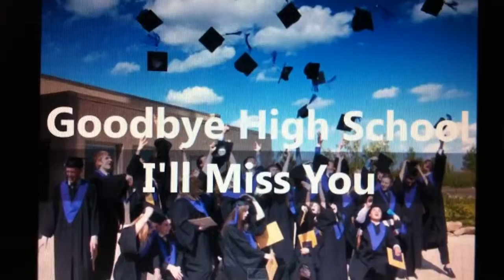David Vu's Graduation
Fresno June 09/2014